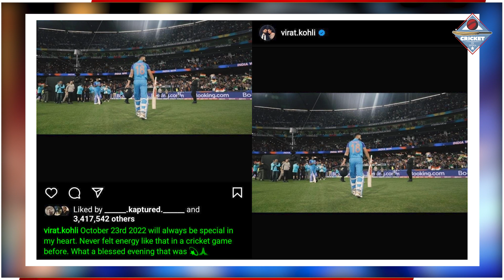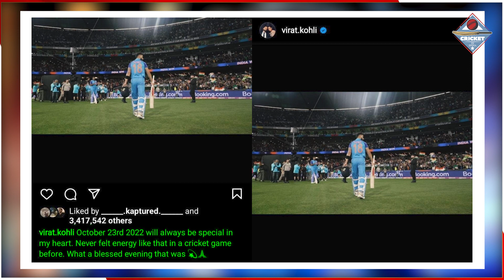Ramiz Raza ने दी भारत को धमकी, फिर Kohli ने दिया ऐसा जवाब देख पाकिस्तान भी शर्मसार हो गया होगा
Pakistan Cricket Board chief Ramiz Raja has insisted that if the Indian cricket team doesn't take part in the Asia Cup, which is scheduled to be held in Pakistan next year, their team will also not play in the ICC ODI World Cup in India. Notably, the 2023 Asia Cup will be held before the ODI World Cup next year. Ramiz highlighted the fact that Pakistan have been playing quality cricket over the past two years, and also defeated India twice (T20 World Cup 2021 and Asia Cup 2022). Ramiz said that PCB's stand is firm on the matter, if India decide not to travel to Pakistan for the Asia Cup.

"Our position is blunt that if they (Indian team) come then we will go to the World Cup, if they don't come then let them do it. Let them play without Pakistan. If Pakistan does not participate in the World Cup scheduled in India next year, who will see it? We will adopt an aggressive approach, our team is showing performance, we have defeated the biggest business-making cricket team in the world, we have played the final of the T20 World Cup. I have always said that we have to improve the economy of Pakistan cricket and that will only happen when our team performs well, we have done it in the 2021 T20 World Cup. Beat India, we beat India in the Asia Cup, Pakistan cricket team has beaten the board of billion dollar economy twice in one year," Ramiz Raja was quoted as saying by Urdu News.